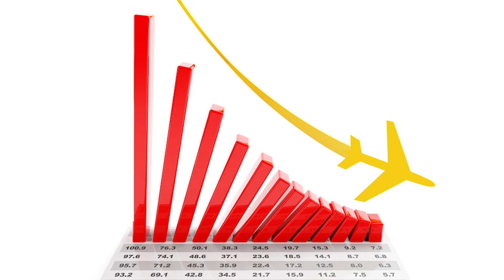Business plan for startups | Dr. Jimmy Jain | Square Sequel Consulting Pvt.Ltd.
Whether you're a budding entrepreneur or in the early stages of launching your business, understanding how to craft a solid business plan is crucial for securing funding, attracting investors, and setting a clear path to success. Join us as we demystify the business planning process and empower you to take your startup to the next level.

Unlock your full potential and discover the path to personal growth and success✅.

🔍 Are you curious about the ultimate key to achieving success?